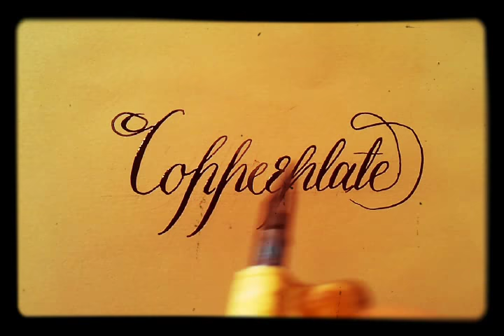Mostlysane | Satisfying video | Copperplate | calligraphy for beginners | art and craft